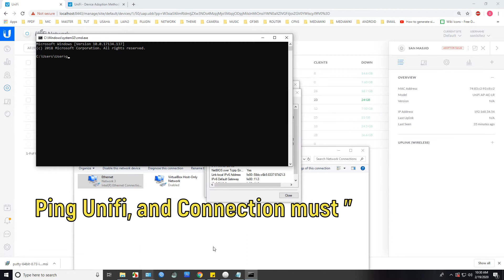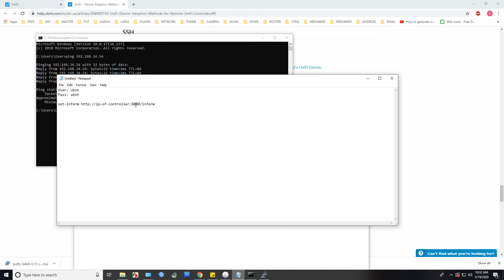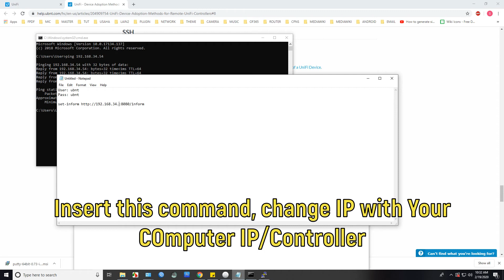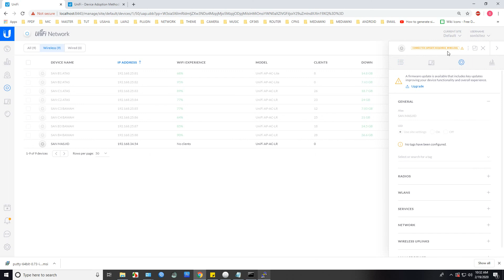Adopt Unifi via SSH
Tutorial How to Adopt Unifi via SSH.